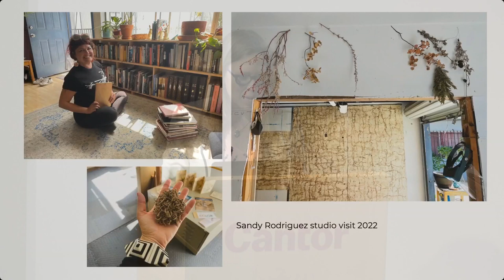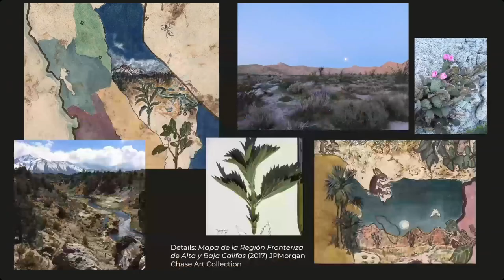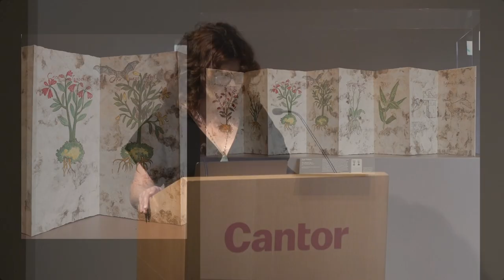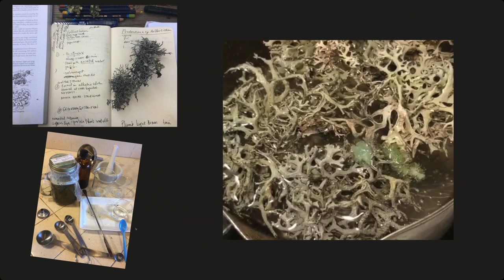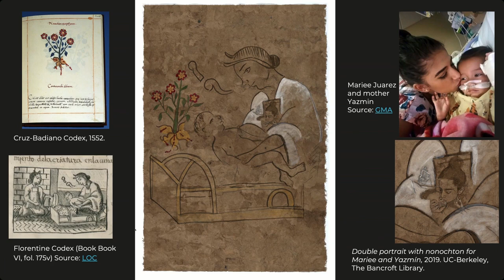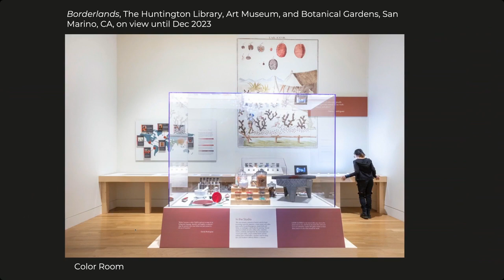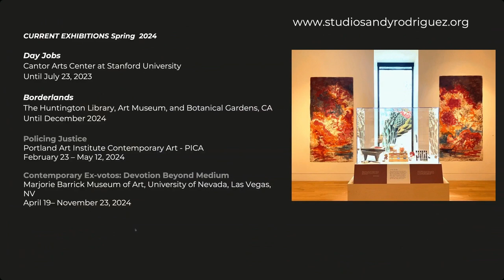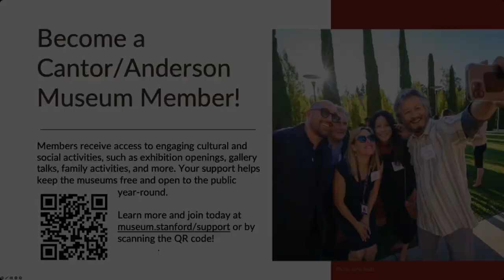Day Jobs | Sandy Rodriguez: Codex Rodriguez-Mondragón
Revisit this Cantor Arts Center artist talk featuring Los Angeles-based Chicana artist and researcher Sandy Rodriguez, where she discusses works from the Day Jobs exhibition and her series Codex Rodriguez-Mondragón.

Rodriguez works at the intersections of history, social memory, and contemporary politics. Strongly influenced by both the 16th-century colonial Florentine Codex and present-day incidents along the US-Mexico border and Western US, she maps the ongoing cycles of violence on communities of color by blending historical and recent events. The rigorous process that culminates in the production of a work requires intensive independent field study and research that merges materials, local and colonial histories, and data about recent events collected by news agencies and social justice organizations.

The artist uses hand-processed color from native plant- and earth-based materials according to colonial recipes. Her work engages with the discourse around the place of historical research-based art to provide a place of healing for historic and present-day trauma. Colonial Mexican codices and recent scholarship provide substantial historical content. The methods allow the artist to slow down and connect with land, history, the present, and sites. A primary goal is to disrupt western European dominant narratives in art museums with paintings that interrogate legacies of colonial aggression while championing Chicana knowledge systems.

Sandy Rodriguez (b. 1975, National City, CA) is a Los Angeles-based Chicana artist and researcher. Her work is on view at The Huntington Library, Art Museum, and Botanical Garden, The AD&A Museum at UCSB, The Cheech, and Minneapolis Institute of Art. Rodriguez’s works are in the permanent collections of Los Angeles County Museum of Art, CA; Crystal Bridges Museum of American Art, AR; Amon Carter Museum, TX; The Huntington Library, Art Museum and Botanical Garden, CA; Denver Art Museum, CO. She was awarded the 2023 Jacob Lawrence Award from the American Academy of Arts and Letters, 2023 Hermitage Greenfield Prize, Caltech-Huntington Art + Research Residency, Creative Capital Award, and Migrations Initiative from Mellon Foundation’s Just Futures Initiative and Global Cornell. Rodriguez and her work have been featured in BBC News: In The Studio, Hyperallergic, LA Weekly, Los Angeles Times, New York Times, Spectrum News 1, and others.